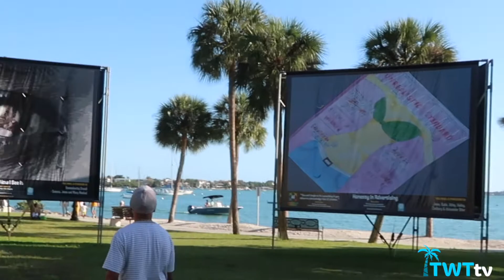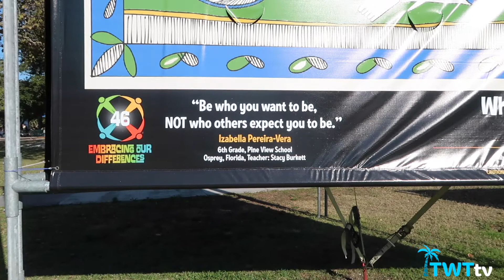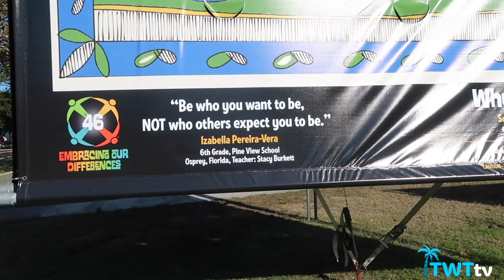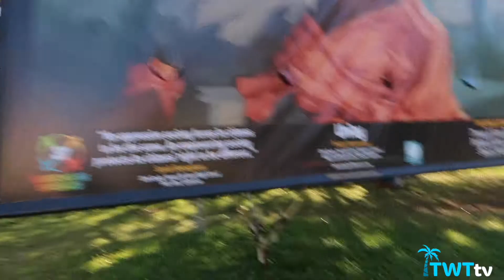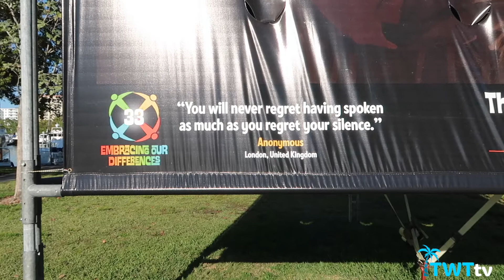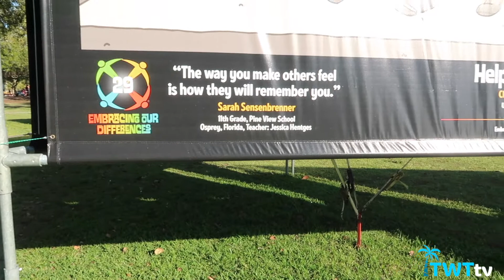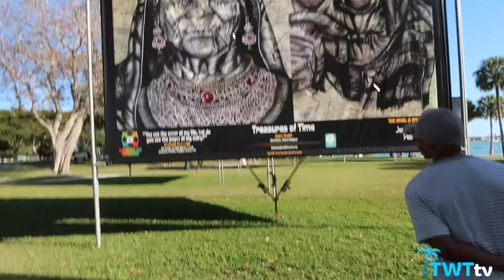Sarasota Bayfront Park Day Date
From March 13, 2021. Join us for a kid free day date at the beautiful Sarasota Bayfront Park. While there we take in an outdoor art exhibit.